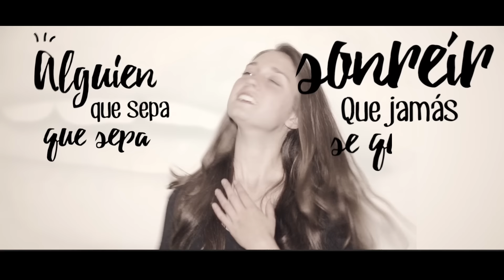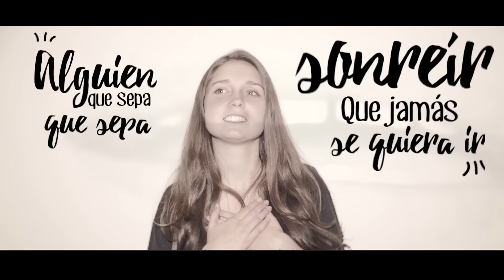Velo De Oza - Alguien (LYRIC VIDEO) - Video NO Oficial